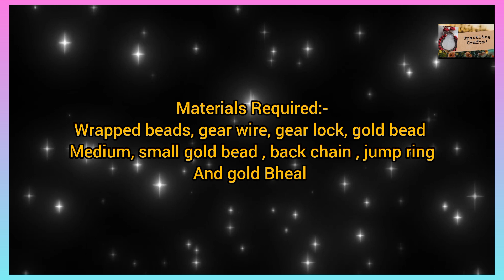Sparkling Crafts : Double Colour Bheal Necklase-03 || 15/31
Hello frds,,

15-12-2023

15/31